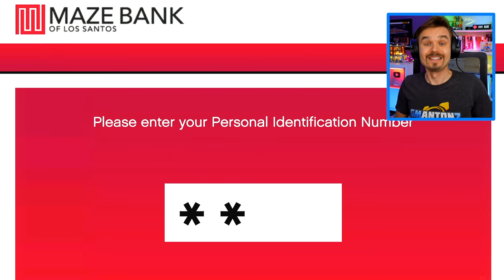In GTA 5.. I opened an ABANDONED container and found THIS! (WOOOW!)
(GTA 5 Mods) I opened an abandoned container in GTA 5 and found this inside!

In today's GTA 5 PC Mods video, I am back at the GMAntonZ Towing Company lot but there's trouble brewing! The Los Santos Power Utility is here and they are shutting off my electricity! My towing company has been struggling lately and we haven't paid our bills! But they are willing to keep my power on if I can pay them... $12,000! I need to get money and fast! So I end up buying an abandoned shipping container, hoping that I'll find something valuable inside. Watch what I found inside the container in this GTA5 mods video!

🖥️ Gaming PC
MB: Gigabyte Z270X Gaming 7 AORUS
CPU: Intel Core i7-7700K
GPU: ASUS GeForce GTX 1080 Ti OC ROG STRIX
RAM: HyperX Fury RGB 64GB DDR4
SSD: 960GB HyperX Fury RGB

🕹️ Essential Equipment:
Capture Card: Elgato 4K60 Pro MK.2 PCIe
Microphone: Audio Technica AT4053b
Camera: Sony ZV-1
Headphones: HyperX Cloud Alpha S
Mouse: HyperX Pulsefire Surge RGB
Keyboard: HyperX Alloy Core RGB
Mousepad: HyperX Fury Ultra

If this video gets 2,000 likes, I'll do another GTA 5 abandoned container video! And let me know if you have ideas for other GTA 5 funny moments videos!